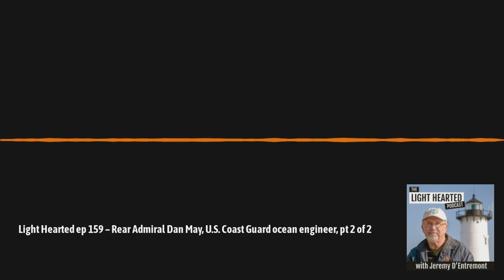Light Hearted podcast episode 159 – Rear Admiral Dan May, U.S. Coast Guard ocean engineer, pt 2 of 2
Retired Rear Admiral Daniel R. May graduated with a degree in ocean engineering from the U.S. Coast Guard Academy in 1979. He spent more than three decades working on many lighthouse-related projects from the Carolinas to Maine.

In part two of this two-part interview, Dan talks about more lighthouses he worked on, including Plum Island in New York, Watch Hill in Rhode Island, Mount Desert Rock in Maine, Isles of Shoals in New Hampshire, and Lynde Point in Connecticut. Also discussed is his work on buoy-related projects, and his involvement with Friends of Plum Island Light in his home city of Newburyport, Massachusetts.